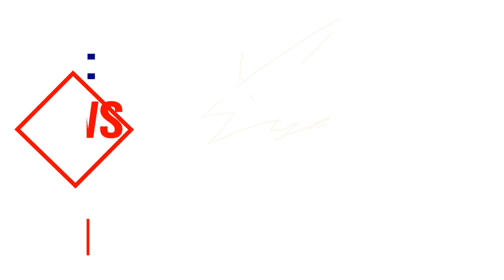i12 TWS | SOLUCIÓN porque no están cargándose si son nuevos | LA FORMA CORRECTA DE PONERLOS A CARGAR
Recomendación si compraste o quieres comprar unos i12 tws.
Un pequeño video en el que les enseño cual es la forma correcta de conectar estos audífonos bluetooth i12 tws ya que por desconocimiento y prisa la primera ves no los conectamos bien y creemos qu estos ya no funcionan pero no es así,están bien solo que debemos conectar correctamente al puerto de carga de los i12 tws.P ara mas detalles y recomendaciones visita mi blogs en el siguiente link,
gracias por estar en el canal de JUANKYTEC